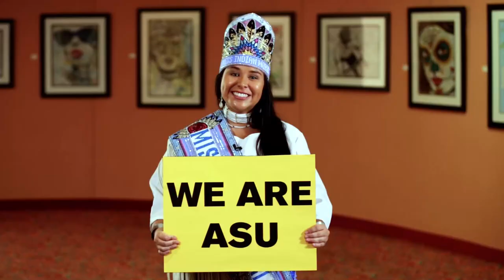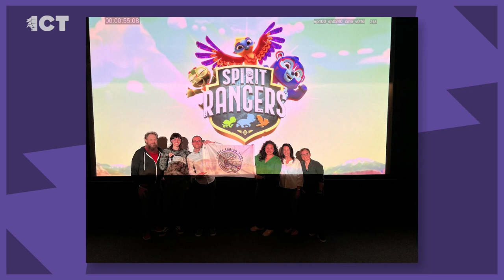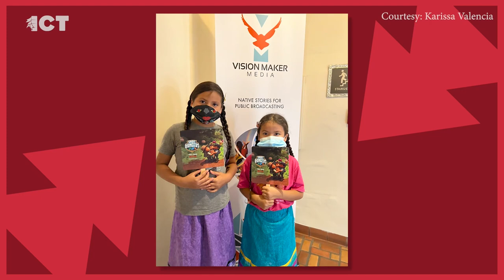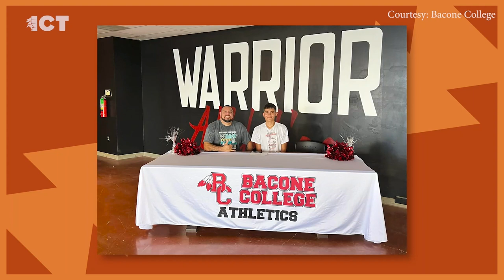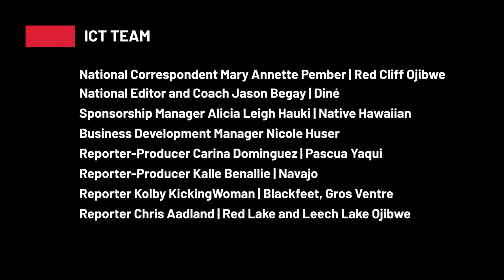Indigenous people make history in the arts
On the Monday edition of the ICT Newscast, we look at an Interview with the legendary Sacheen Littlefeather. More on the National Native American Hall of Fame and we talk to the creator of new Indigenous show on Netflix